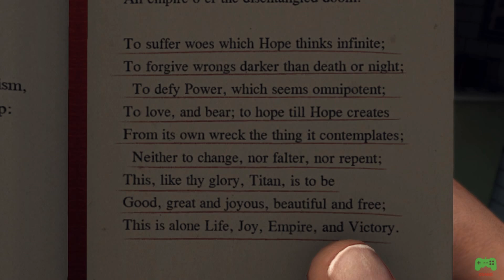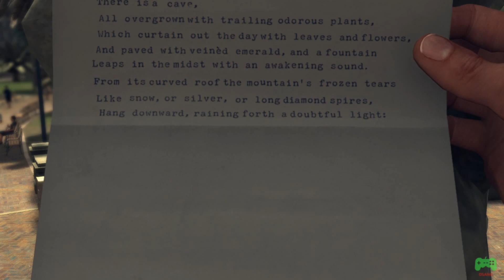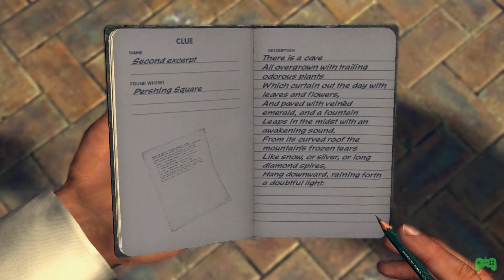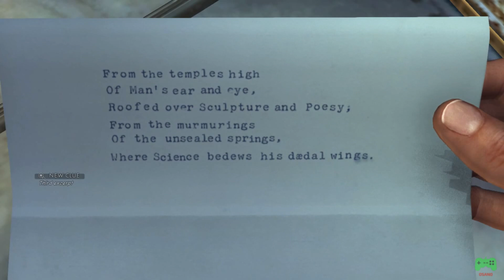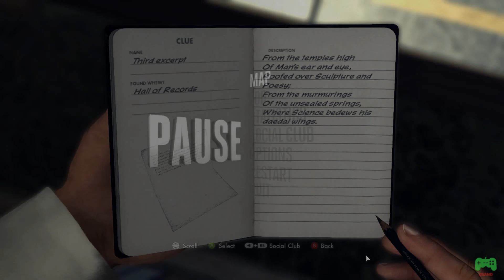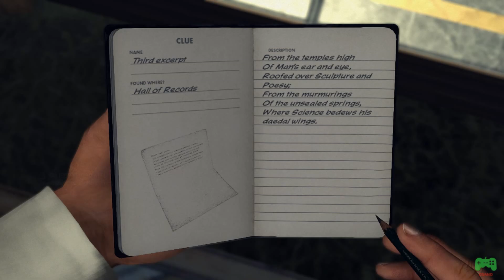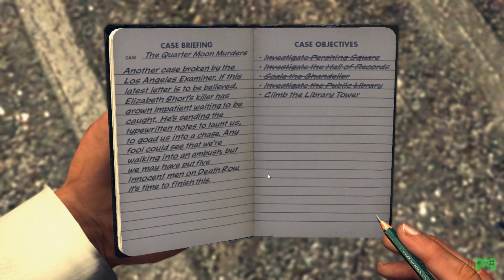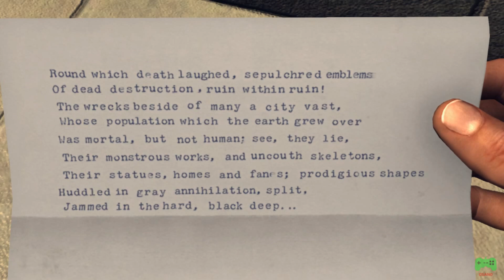L.A. Noire (PC) - Let's Play - Part 14 | Blind Playthrough | Press X to Doubt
With Commentary
Blind Playthrough
1080p Full HD 60 FPS
Includes Homicide desk - "The Quarter Moon Murders" case part 1.

L.A. Noire is a neo-noir detective action-adventure video game developed by Team Bondi and published by Rockstar Games. It was released on 17 May 2011 for PlayStation 3 and Xbox 360, and on 8 November 2011 for Microsoft Windows; a re-release for Nintendo Switch, PlayStation 4 and Xbox One was released on 14 November 2017. L.A. Noire is set in Los Angeles in 1947 and challenges the player, controlling a Los Angeles Police Department (LAPD) officer, to solve a range of cases across five divisions. Players must investigate crime scenes for clues, follow up leads, and interrogate suspects, and the player's success at these activities will impact how much of each case's story is revealed.

L.A. Noire is notable for using Depth Analysis's newly developed technology MotionScan, whereby the actors portraying the game's characters were recorded by 32 surrounding cameras to capture facial expressions from every angle. The technology is central to the game's interrogation mechanic, as players must use the suspects' reactions to questioning to judge whether or not they are lying. L.A. Noire was the first video game to be shown at the Tribeca Film Festival. Upon release, the game received wide acclaim for its advances in storytelling and facial animation technology.